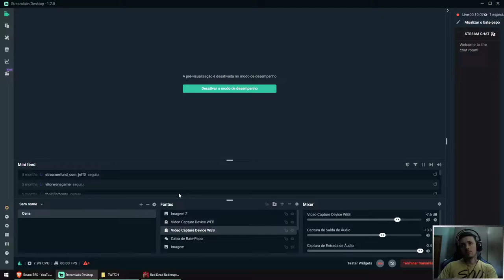SRA SAIDE ADLER VIUVA - RED DEAD REDEMPTION 2 - PARTE 35